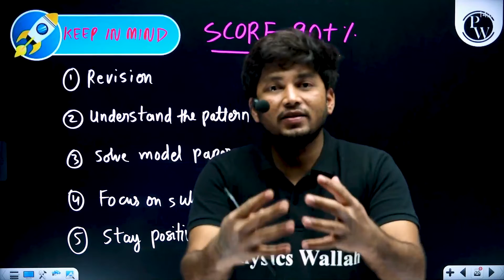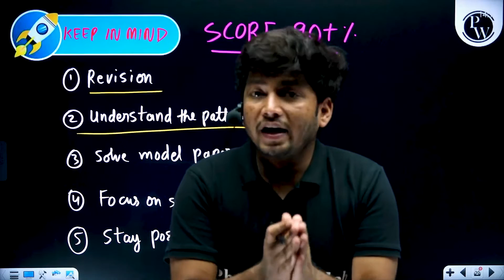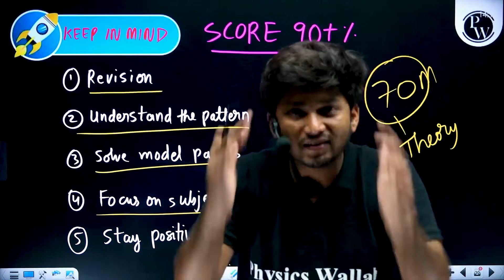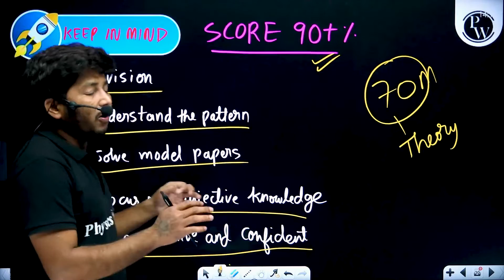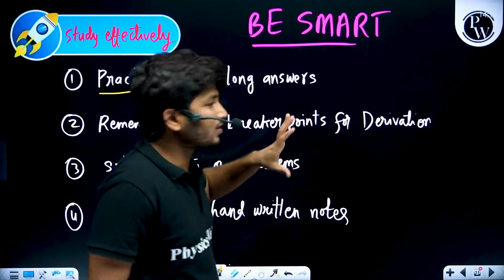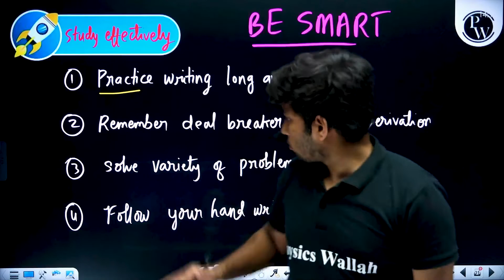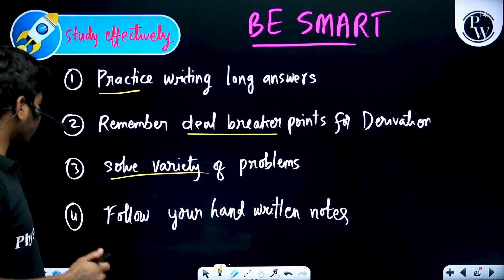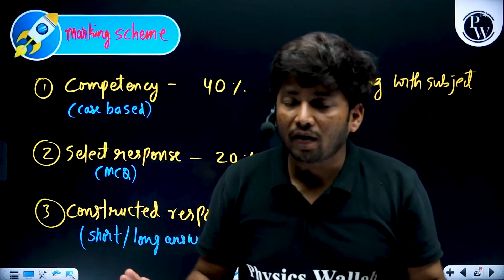60-Days Plan To Score 90%+ in Physics Boards Exams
🔰Click Here To Enroll in Board Booster Batch & Get Access to Class Notes & Other things 👉🏻

Embark on a transformative 60-day journey to elevate your Physics Board Exam performance with our latest YouTube video: "60-Days Plan To Score 90%+ in Physics Board Exams." Join us as we unveil a strategic roadmap designed to maximize your understanding, retention, and application of key physics concepts.

This Paid Batch Is for All the Students Aiming for Class-Xii CBSE Board.

The Best Faculties in India Will Cover the Full Syllabus of Each Subject Physics, Chemistry, Mathematics, Botany, and Zoology.

There will be 5 classes in a week and all will be in recorded form and weekly one live classes will be taken on PW App

The weekly Schedule of Classes Will Be Posted on the Announcement Section of the Batch.

Schedule Tests Will Be Held According to the Planner.

Classes Will Start From the 5th of January 2024.

Complete Course Will Be Accessible to All the Students Until Your Exams.